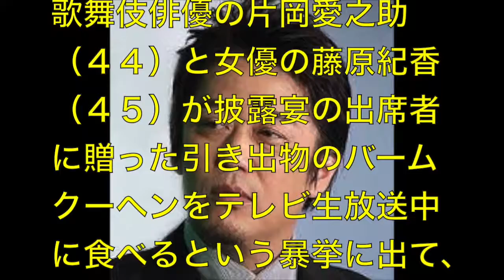【放送事故】坂上忍が生放送での暴挙にスタッフ大慌ての行動とは！？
《関連動画》
坂上忍、バイキング生放送で高橋真麻の意見にブチ切れ！ 小藪が仲裁に入るｗｗ「若い女の子に・・」

坂上忍、坂口杏里のAVデビューに複雑な心境を吐露。「良子さんに教育係を頼まれて、食事に誘ったけど・・」

坂上忍　生放送で高橋真麻にガチギレ「レギュラーそういうこと言う！？」　小藪が仲裁に入る。